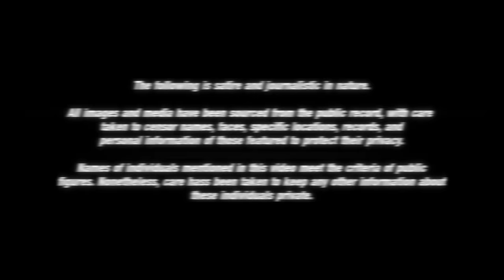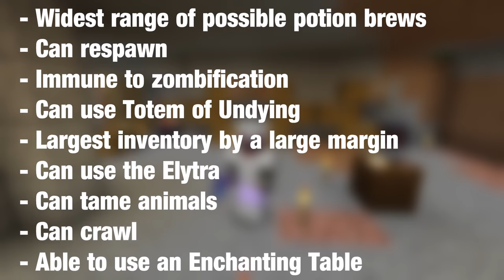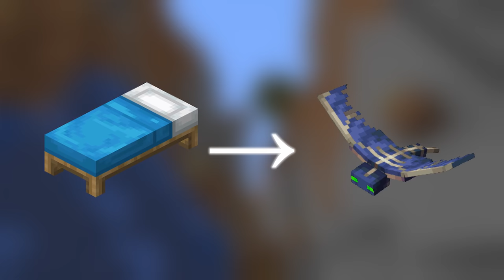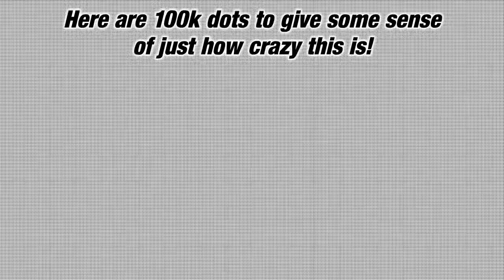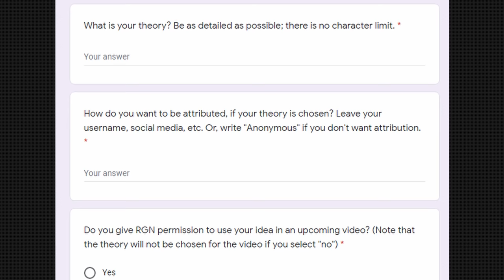The Nightmare of the Phantoms | Minecraft Deep Dive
Phantoms are an inherently strange mob, attracted to a lack of sleep. What mysteries do they hold?